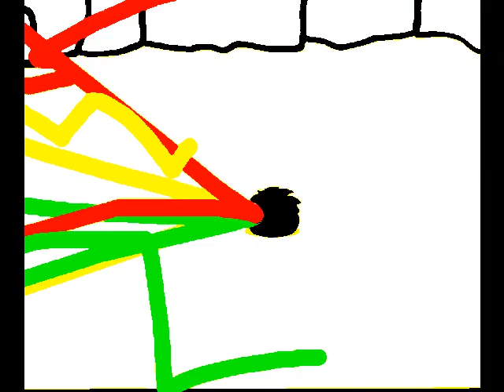Club Penguin Commercials - Bobs Puffle Poop Be Gone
Me and my friends made this so thats why its not that good. Im probally going to work on the other one I worked long on if you dont like this one.